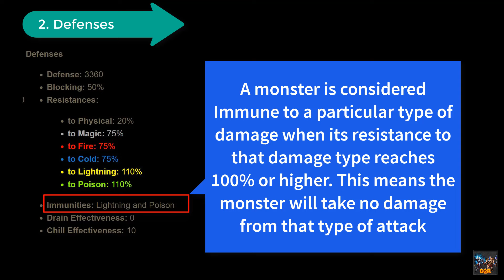Diablo II Resurrected - Statistics Information Of Mephisto Uber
Statistics Information Of Mephisto Uber In Diablo II Resurrected
1.Statistics
Level: 110
Experience: 3,409,600
Hit Points: 650,000-660,000
Melee Attack #1:
Damage: 487-572
Attack Rating : 13064
Melee Attack #2:
Damage: 487-572
Attack Rating : 13064
2.Defenses
Defense: 3360
Blocking: 50%
Resistances:
to Physical: 20%
to Magic: 75%
to Fire: 75%
to Cold: 75%
to Lightning: 110%
to Poison: 110%
Immunities: Lightning and Poison
Drain Effectiveness: 0
Chill Effectiveness: 10
3. Skills
Lightning Bolt
Charged Bolt
Poison Nova
"Skull" Missile (Very high cold damage.)
Frost Nova
Blizzard
Conviction Aura.
4. How to kill mephisto uber
Sundered Charms
Physical